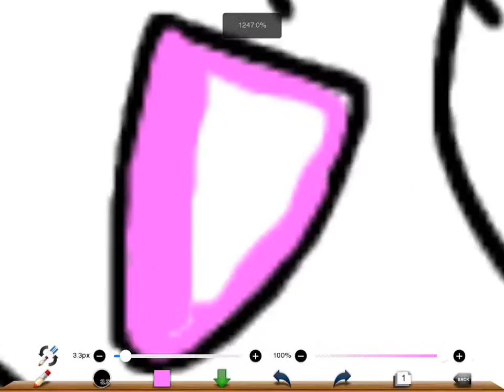ミラクルデート！？奇跡の少女♡ ☆宮口 桜子☆少女の笑顔、キラメク♪楽しいデートかな！？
ただいま、この少女は、彼氏とデート中♡
彼氏が、遅いので『早く！』って言いながら、
手を伸ばしています。描いたのは、宮口　桜子です。